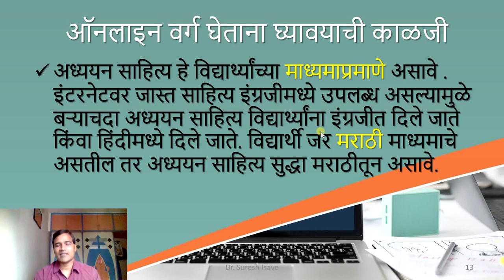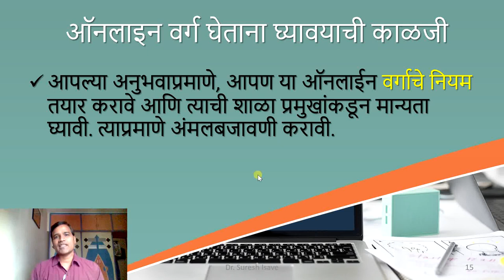ऑनलाईन वर्ग घेताना घ्यावयाची काळजी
some tips are shared with teachers while conducting online class on video conferencing Apps.